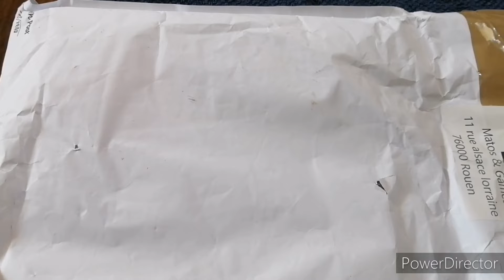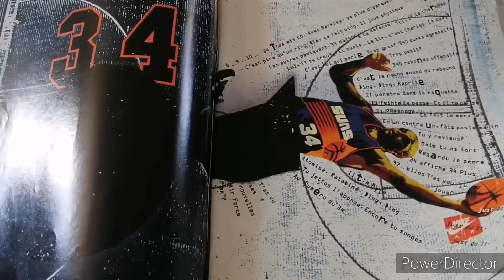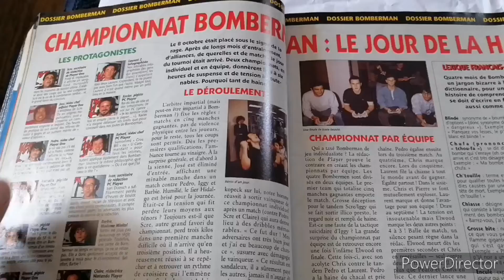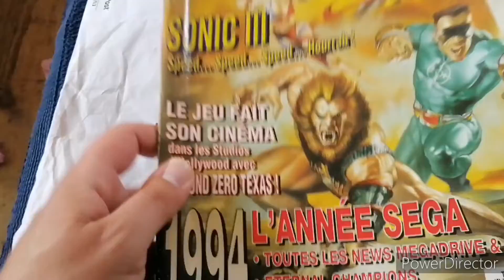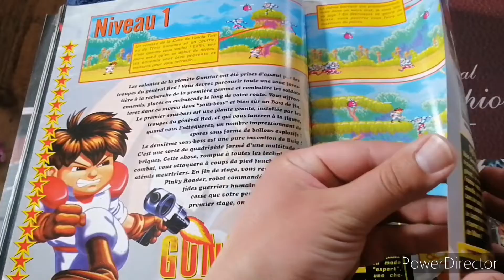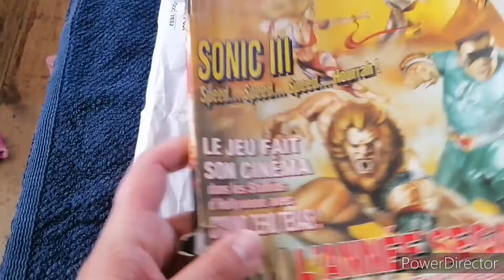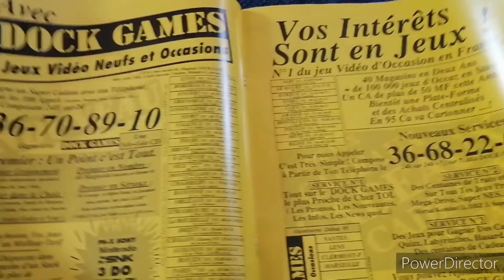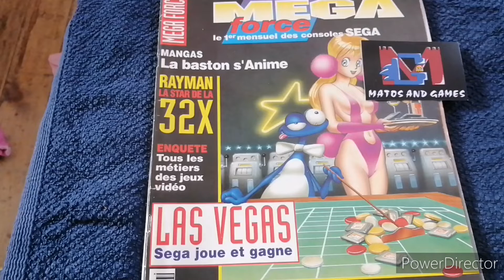Unboxing 9 special matos and games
Salut les gaspars et les gasparettes voilà ma nouvelle vidéo bon visionage a tous.